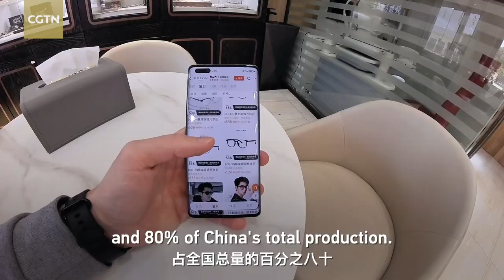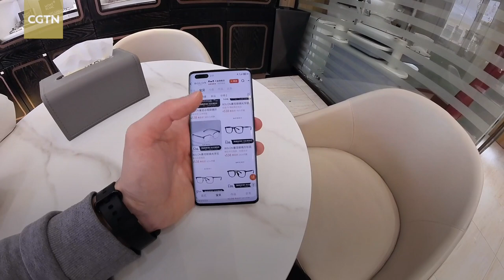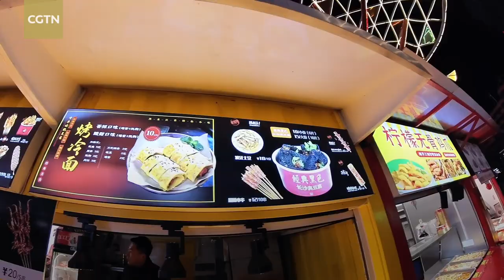China's undiscovered gems: Syrian vlogger visits China's 'capital of glasses'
Danyang, a county-level city in east China's Jiangsu Province, is the world's largest production base for spectacle lenses. Known as China's "capital of glasses," Danyang generates over 400 million spectacle lenses annually, accounting for 75 percent of nationwide production and 50 percent of the global total. It boasts a comprehensive industrial chain for the eyewear sector.

Zein Ali, a vlogger from Syria, made a tour of Danyang and visited not just the international city of glasses, but also the beautiful parks and night market with diverse snacks. Take a look!